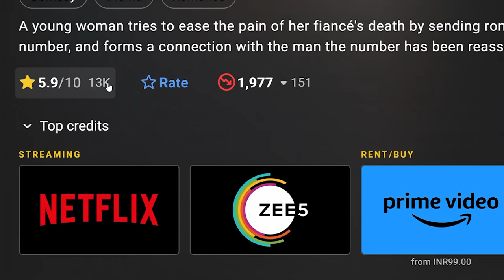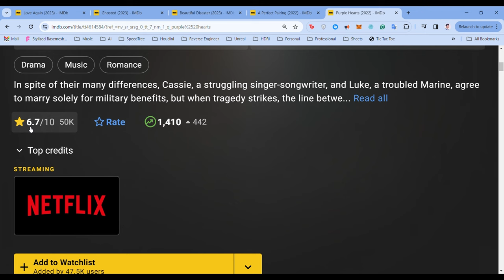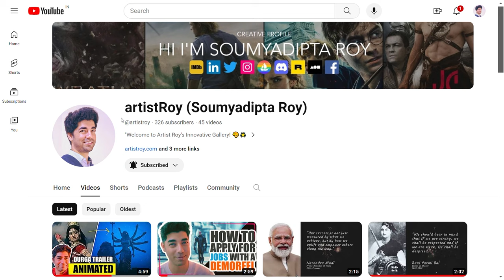Top 5 Romantic Movies on Valentine's Day | 2024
YouTube is such a great platform and is the future! Welcome to the most romantic corner of YouTube! Focusing on this Valentine's Day special, join my Ai Clone as it takes you on a journey through the enchanting world of love and cinema. I am your host, Soumyadipta Roy, but you can call me Roy.

🔗 Click to play the Movie!

📚 Timestamps:
00:00​ Intro
00:16 Top 5 - Love Again
01:02​ Top 4 - Ghosted
01:51​ Top 3 - Beautiful Disaster
02:33​ Top 2 - A Perfect Pairing
03:22​ Top 1 - Purple Hearts
04:05 Outro